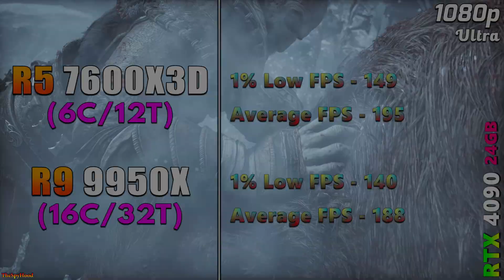Ryzen 5 7600X3D vs Ryzen 9 9950X | PC Gaming Tested (Which One Will You Choose for Gaming in 2025?)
Ryzen 5 7600X3D vs Ryzen 9 9950X | PC Gameplay Tested in 1080p and 1440p

System Specs :
Operating System : Windows 11 Pro 64 Bit
CPU 1 : AMD Ryzen 5 7600X3D (Gigabyte X870E Aorus Master)
CPU 2 : AMD Ryzen 9 9950X (Gigabyte X870E Aorus Master)
GPU : NVIDIA GeForce RTX 4090 24GB
CPU Cooler : MSI MAG Coreliquid C360 AIO Liquid Cooler
PSU : Asus ROG Thor Platinum II 1200W
RAM : 2*24GB DDR5 9600MHz